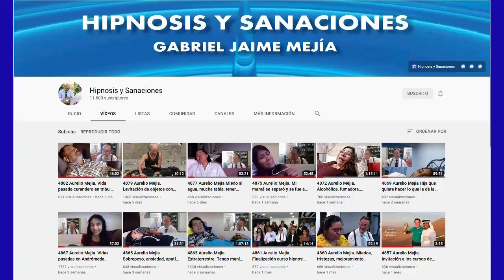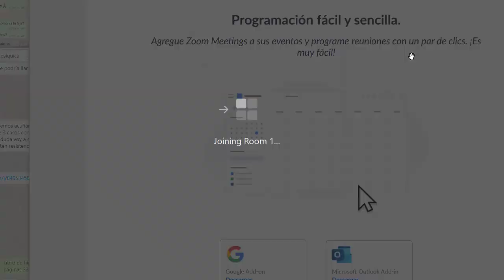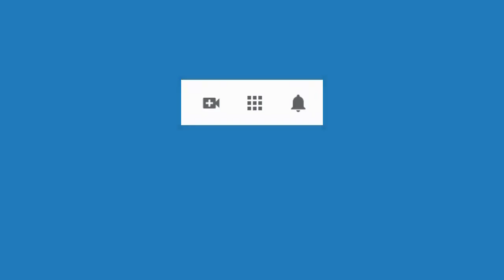4971 Aurelio Mejia. Terapia de demostración en 4 curso hipnosis introspectiva en línea, octubre 2021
Terapia de demostración durante el cuarto de hipnosis introspectiva en línea, por Zoom, 31 de octubre 2021.